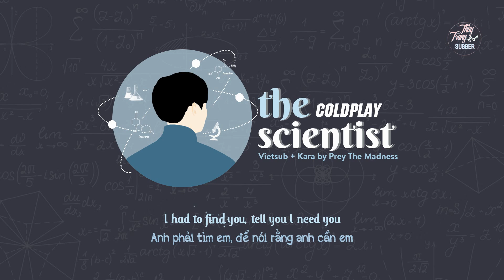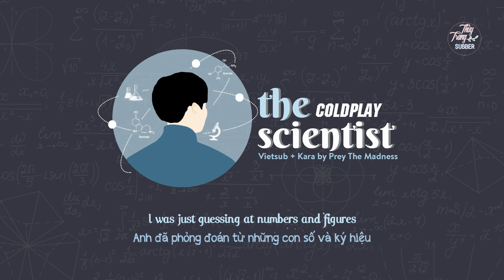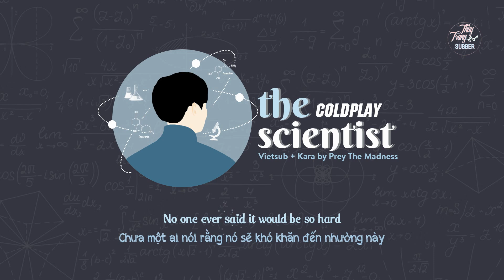[Vietsub+Kara][FMV] The Scientist - Coldplay {by Prey The Madness}